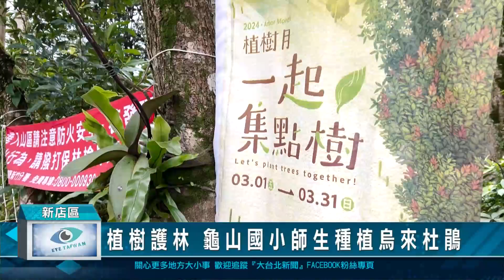植樹護林 龜山國小師生種植烏來杜鵑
每年3月是杜鵑花綻放的季節，農業部林業及自然保育署新竹分署烏來工作站，與新北市新店區龜山國小共同舉辦植樹活動，在校園種植烏來杜鵑，透過現場教學與實地操作，讓小朋友了解植樹護林的重要性。